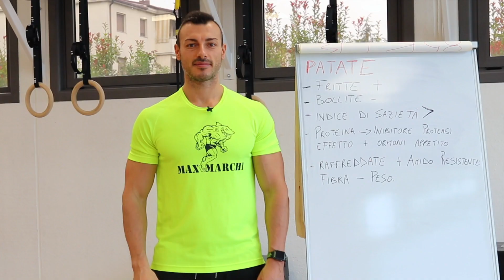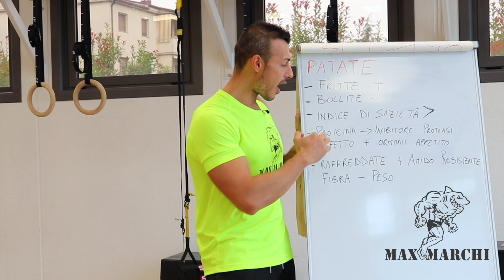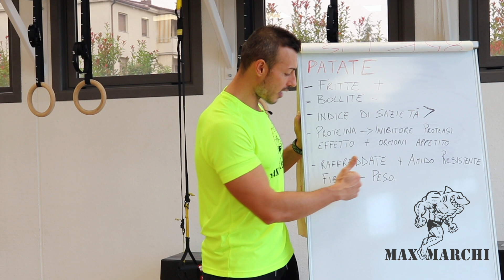DIMAGRIRE, MANGIA LE PATATE 🥔 CAMBIA TE STESSO CON L'ALIMENTAZIONE 4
💢4° Patate bollite per Bruciare Grassi
Le patate possono sia fare ingrassare, o aiutare a perdere peso, a secondo di come vengono preparate.
Mentre le patate fritte possono essere altamente “ingrassanti”, lo stesso non vale per quelle intere, patate non fritte.
C'è una scala chiamata indice di sazietà, che misura la capacità degli alimenti di causare pienezza e far mangiare meno calorie ai pasti successivi.
È interessante notare, il punteggio delle patate bianche lesse sono di gran lunga il più alto rispetto agli alimenti testati).
Ciò significa, che mangiando più patate, si dovrebbe automaticamente mangiare meno di altri alimenti.
Vi è qualche evidenza che questo è in parte mediata da una proteina presente nelle patate chiamata inibitore della proteasi 2, che si crede possa avere effetti benefici sugli ormoni dell'appetito, ma questo deve essere studiato ulteriormente.
Se si desidera aumentare ulteriormente gli effetti della perdita di peso con le patate, potete raffreddarle dopo bollitura. Ciò aumenta notevolmente il loro contenuto di amido resistente, una sostanza simile ad una fibra che può aiutare a perdere peso.